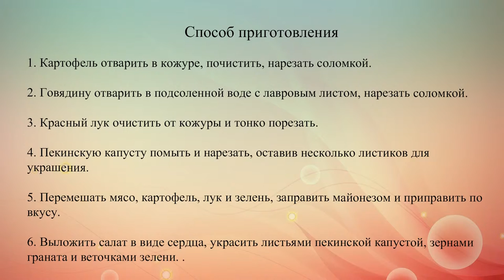Салат на День Валентина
Хочешь порадовать любимого на День святого Валентина? Приготовь ему этот вкусный и сытный мясной салат.